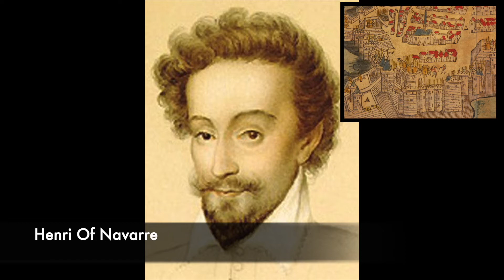Henri IV Of France - The First Bourbon King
Henri IV Of France - The First Bourbon King: Henry IV Of Navarre was King of Navarre from 9 June 1572 as Henry III and King of France from 2 August 1589 until his assassination on 14 May 1610 as Henry IV.
Henry played a central role in the Huguenot Wars as the first prince of the blood and leader of the Huguenot party. After the House of Valois died out, he inherited the French crown and became the first king from the House of Bourbon. For four years, however, which were strongly marked by internal French strife, Henry IV, who was a Calvinist remained the only Protestant king in the history of France. However, he was only able to finally assert himself on the throne of France after his conversion to Catholicism in 1593.
As king, Henry IV rebuilt a France which had been shattered by the civil wars, and formed the foundations for the French unitary state. The Edict of Nantes, which guaranteed French Protestants the free exercise of their religion, was one of the most important decrees of his reign. In terms of foreign policy, he repositioned the country as a major power to be taken seriously and resumed France's struggle against the House of Habsburg in order to regain dominance in Europe.

JS Bach - Concerto in A Major for Oboe d'amore BWV 1055a